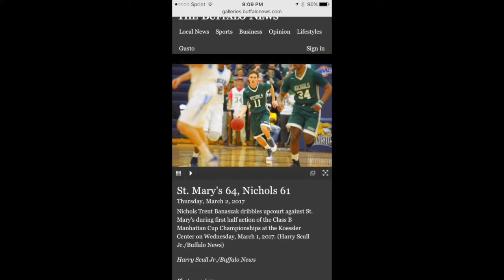Trent (TJ) Banaszak, Nichols School highlights/game film 16-17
Trent (TJ) Banaszak Nichols highlights  2